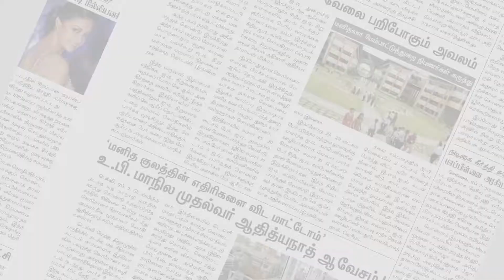அதிமுக புதிதாக எதையும் செய்யவில்லை - கே.என்.நேரு | Trichy | Makkal Rajyam